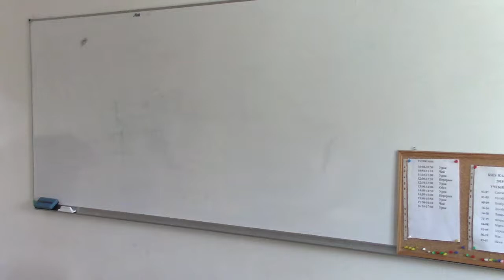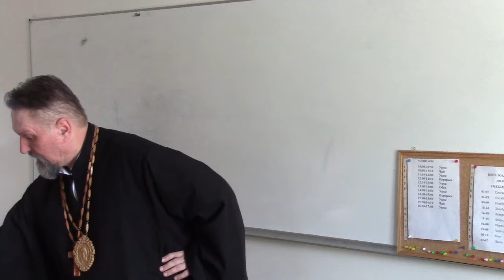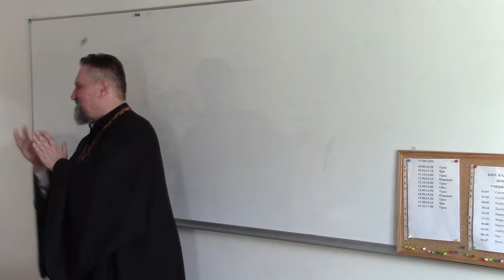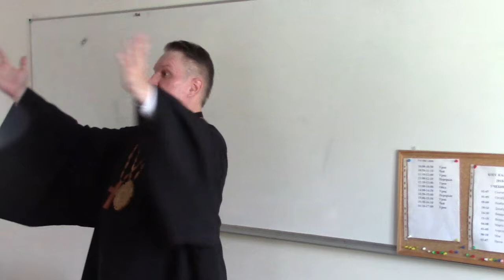2018.09.04 "Экклесиология" - Учение о Церкви. Второй день, ч.2. КСЕС. Архиепископ Сергей Журавлев